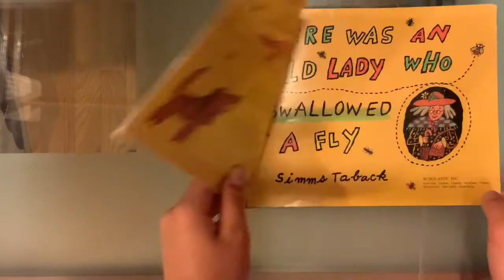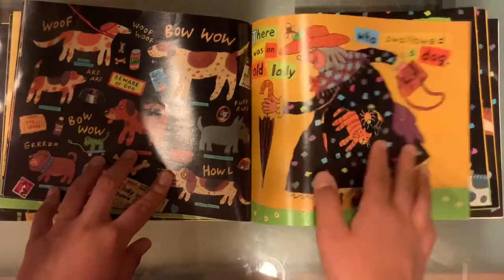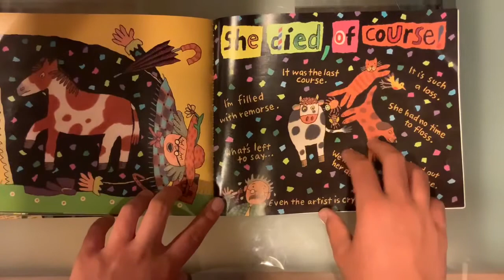There Was An Old Lady That Swallowed A Fly - By Simms Taback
There was an Old Lady that Swallowed a Fly

Written By Simms Taback

Read By Tony Musilli

Please Like and Subsribe for More!!!